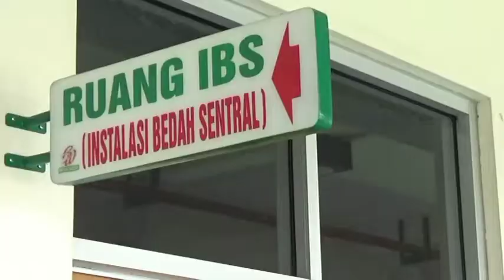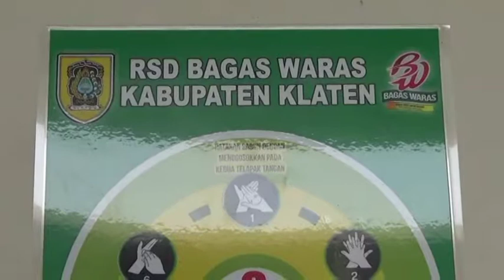Operasi Katarak Lelahanan - Jogja Tv